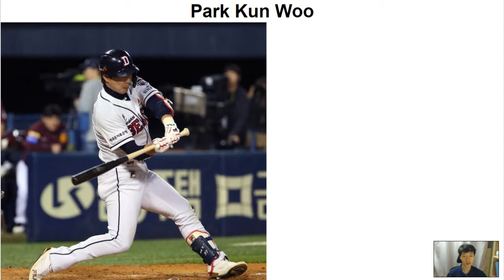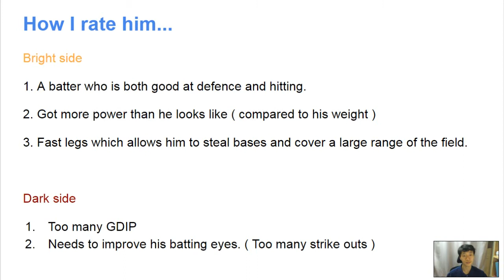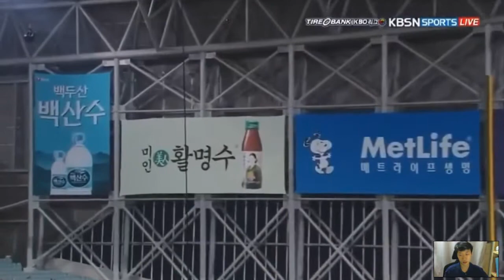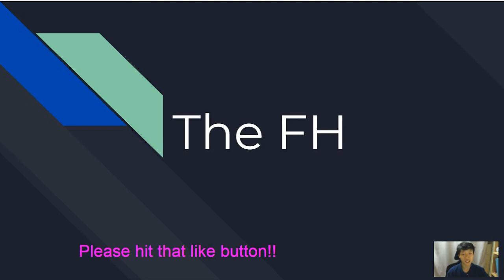Park Kun Woo - The textbook of five-tool player